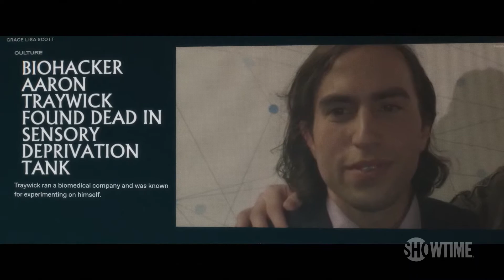CITIZEN BIO Trailer (2020) SHOWTIME Documentary Film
Citizen Bio follows the stories of four of America’s most notorious biohackers and their relationships with Aaron Traywick, a self-proclaimed biohacker whose life took a tragic turn when he was mysteriously found dead at a meditation spa at the age of 28. Watch the premiere on SHOWTIME on Friday, October 30 at 9/8c.